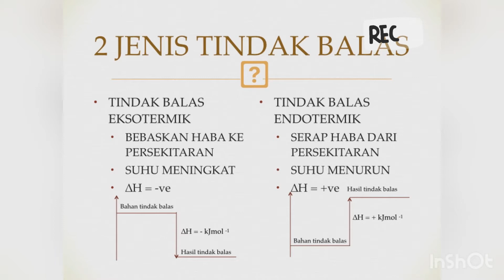TINGKATAN 5 | 3.0: TERMOKIMIA | 3.2: HABA TINDAK BALAS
Haba Tindak Balas
Formula pengiraan haba tindak balas